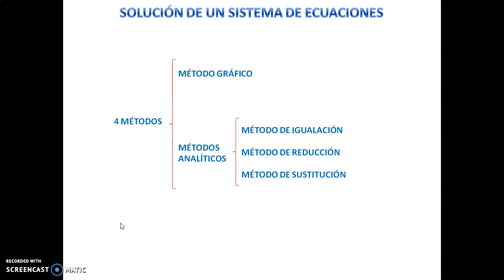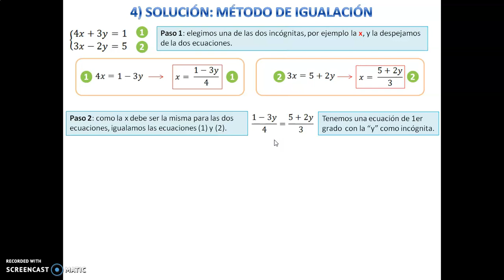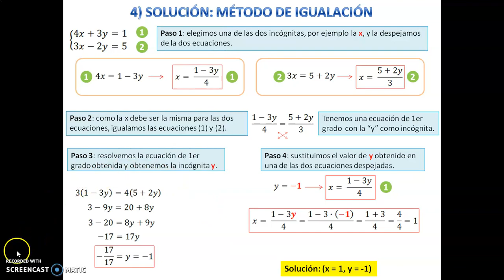SISTEMAS DE ECUACIONES (6): MÉTODO DE IGUALACIÓN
Cómo encontrar la solución de un sistema de ecuaciones por el método de igualación.